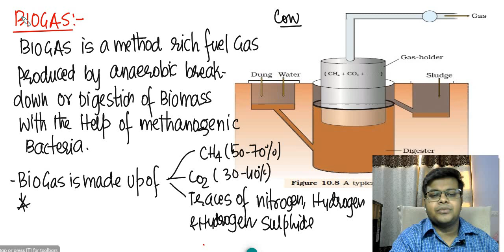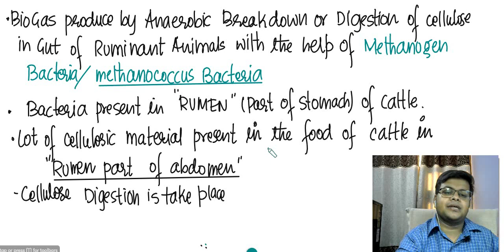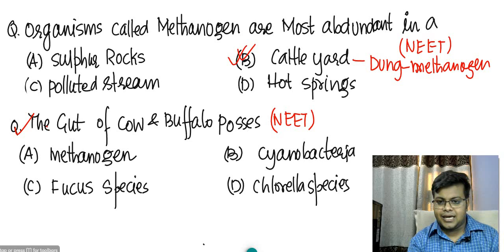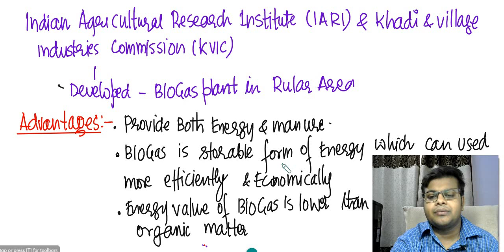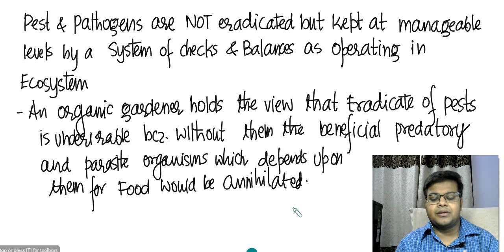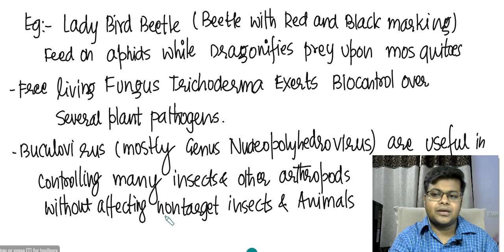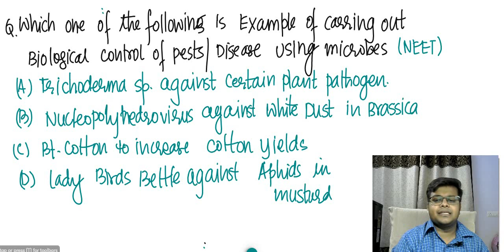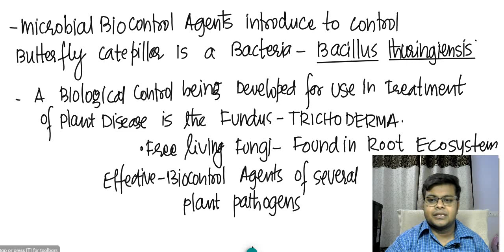microbes in human welfare For NEET | CBSE Biology class 12 | Biology (part 4)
My Course Link
Class 12

1. Get unlimited access
2. Dedicated Doubt Sessions
3. Real time Interaction with all Teachers
4. Test Series according to NEET pattern.
5. Test Analysis

Telegram link for more update of Free live Class